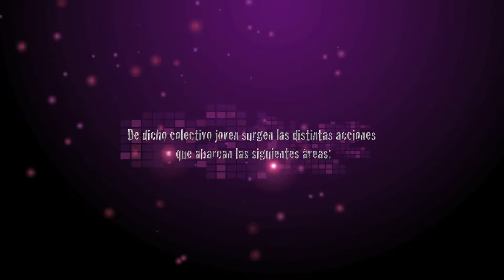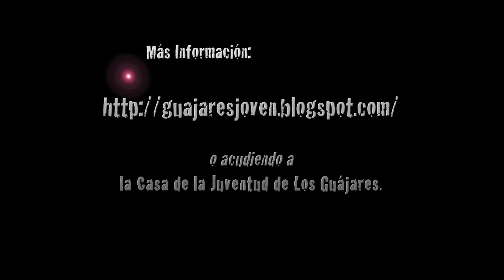Video Promocional - 1er Plan de la juventud de los Guájares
Video promocional del primer plan de la juventud de los Guájares. Realizado por Gonzalo Sánchez Pérez-Lemaur, alumno del Ciclo de Realización de ESCAV en la promoción 2006/2008.